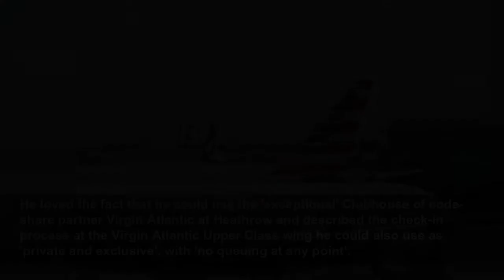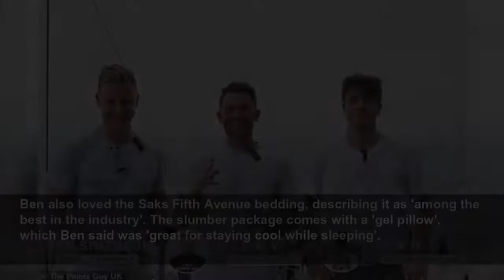American vs Delta vs United: Fascinating three-way business-class test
Travel experts from The Points Guy UK find out how America's three biggest airlines reel in the big business-class bucks on the most lucrative air corridor in the world.
Daily Mail
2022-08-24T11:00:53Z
But how are American Airlines, Delta and United ensuring they reel in the big business-class bucks for this route?
Head of TPG UK Nicky Kelvin put the Delta posh seat to the test, paying £1,123 for seat 8D on a Boeing 767-400 to JFK Airport (inclusive of a business class flight from Paris to London and a return economy flight).
He loved the fact that he could use the 'exceptional' Clubhouse of code-share partner Virgin Atlantic at Heathrow and described the check-in process at the Virgin Atlantic Upper Class wing he could also use as 'private and exclusive', with 'no queuing at any point'.
On board, he said the food was 'plentiful and delicious' and the service 'top notch'. The crew were 'attentive, efficient and hilarious', he revealed, and for the 'Champagne timer challenge' delivered bubbles in a mere two minutes and 29 seconds.
Regarding the seat, Nicky told MailOnline Travel: 'This aircraft did not feature Delta's newest seat, the Delta One Suite, which was disappointing on this premium route. And it didn't provide much space when in the fully flat position. This would have been more of an issue, though, on a night flight if I was trying to sleep.'
The American Airlines fancy cabin was reviewed by Liam Spencer, who paid 65,000 AAdvantage miles plus £254.06 tax for seat 7A on a Boeing 777-200 to JFK Airport.
He said the food was a 'real highlight', telling MailOnline Travel: 'Fresh prawns with an array of dips made for the perfect starter, and the ice cream sundae was the best dessert I've ever had on a plane.'
He liked his seat, too, describing it as 'spacious and comfortable, with no shortage of storage options', adding: 'Even in a lie-flat position I had plenty of room to spread out and stretch my legs without feeling cramped and the bedding and pillows provided were incredibly soft.'
It wasn't a perfect experience, though. Liam said the crew 'could have been friendlier' and managed only a 'so-so' Champagne delivery time of 21 minutes and 25 seconds.
The seat, meanwhile, 'was showing a few signs of ageing, with the fabric on the headrest starting to pull away from the seat, giving it a slightly tacky appearance'.
He added that while the winged headrest 'provided some privacy', the suite didn't have a sliding door, something that 'would elevate the product to the next level'.
Putting United's premium product under the microscope was Ben Smithson, who paid £2,109 - inclusive of a business class flight from Brussels to London and a return economy flight - for seat 8L on a Boeing 767-300 from Heathrow to Newark Liberty International Airport in New Jersey.
He was highly impressed with the 'Polaris seat', telling MailOnline Travel that it was 'very well designed with high-quality materials and style choices', adding that they are 'holding up well despite heavy use'.
Ben also loved the Saks Fifth Avenue bedding, describing it as 'among the best in the industry'. The slumber package comes with a 'gel pillow', which Ben said was 'great for staying cool while sleeping'.
On the downside was an entertainment screen that didn't tilt and 'some bizarre food combinations' that Ben 'would not want to eat again' - and 'painfully slow drinks service taking well over an hour'.
However, he noted that it was the first ever international flight for some of the crew due to shortages, which might have explained the ponderous deployment of beverages.
Still, when it came to bubbles deployment, they upped their game with a time of five minutes and 17 seconds.